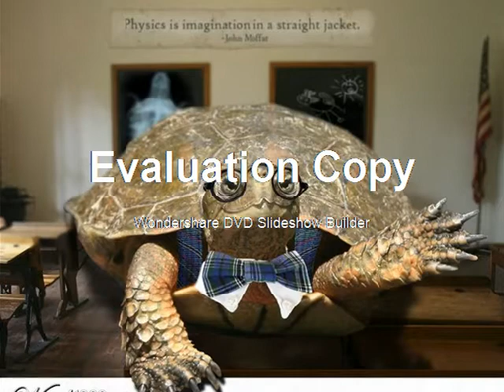Where Does My Heart Beat Now